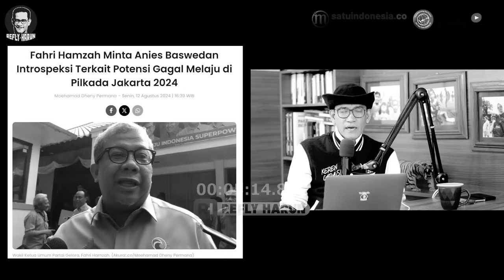GAGAL DIUSUNG PKS, KESALAHAN DI ANIES! AWAS DI-PHP, RK KORBAN SELANJUTNYA?!